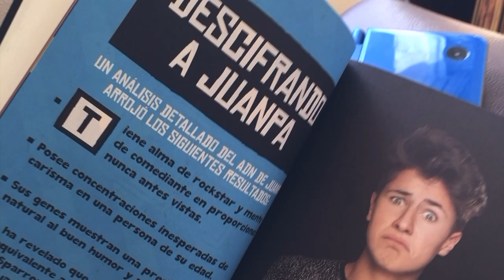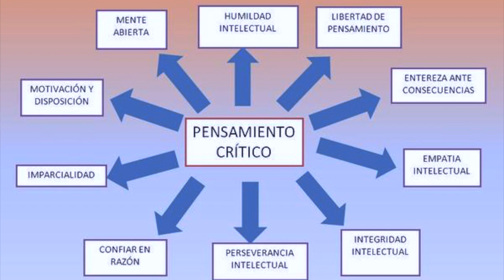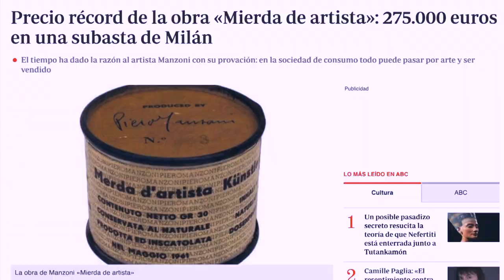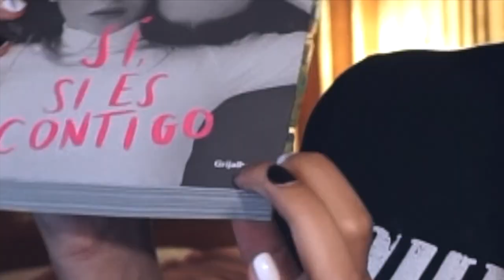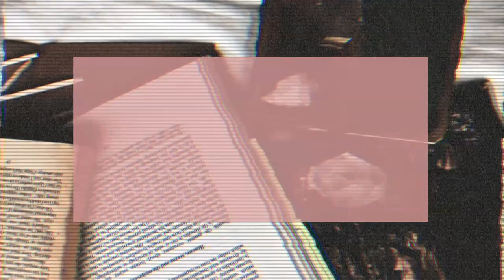Tenía que decir esto sobre YouTube y los libros...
ADVERTENCIA: En este video solo daré mi opinión con base en mi experiencia con la plataforma. No pretendo ofender a los youtubers que aparecen aquí ni a sus fans. Recomiendo discreción.

¡Hola gente linda! Espero que se encuentren super bien el día de hoy. En este video les contaré algunas de las dificultades que, en mi opinión, se presentan en torno a Youtube, booktube y la literatura, además de algunos inconvenientes con la plataforma que a intervienen negativamente en el proceso de crecimiento a los creadores que no hablan de los temas en tendencia.

Espero que puedan asimilar de la mejor manera lo que comento aquí y que los ayude a reflexionar. ¡Los extraño un montón!